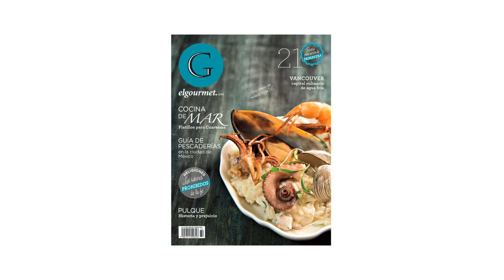Pulque | revista elgourmet.com México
Edición marzo 2013. Video que acompaña el reportaje de Alfonso Franco @alfonsofrancoa "Pulque, historia y prejuicio".

Edición: Arturo González Canseco @hartoamor